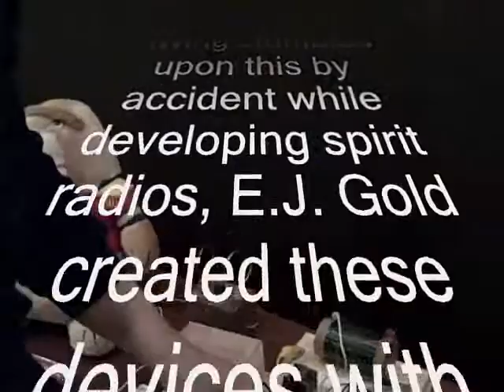black diode beta blocker parallel universe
presents the new black diode crystal radio beta blocker and a fun coincidence during diode testing